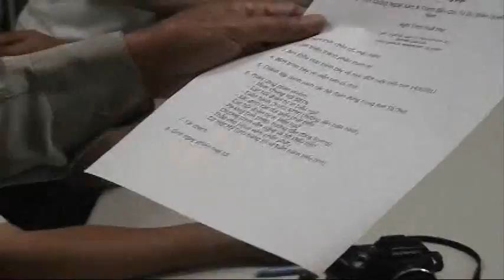Buổi Họp Tổ Chức Biểu Tình Chống Trung Cộng Và Việt Cộng - P2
VanHoaNBLV thực hiện phóng sự buổi họp khoáng đại của Cộng Đồng Việt Nam cùng các Tôn Giáo, Hội Đoàn Miền Nam California tổ chức một cuộc biểu tình vào ngày 14 tháng 09 năm 2011 nhằm chống hành động xâm lược của Trung Cộng và hành vi bán nước của Việt Cộng. Cuộc biểu tình cũng có phần trình diễn văn nghệ đấu tranh và cùng thắp nến cầu nguyện cho Tự Do, Dân Chủ và Nhân Quyền tại Việt Nam.

Buổi họp đã được tổ chức vào 7 giờ tối Thứ Năm, ngày 01 tháng 09 năm 2011 tại trụ sở của Nguyệt San Diễn Đàn Giáo Dân thuộc thành phố Westminster, Nam California Hoa Kỳ.